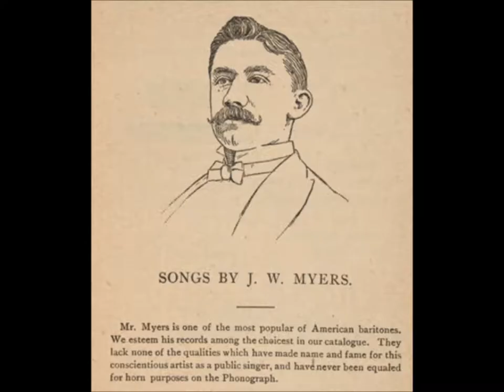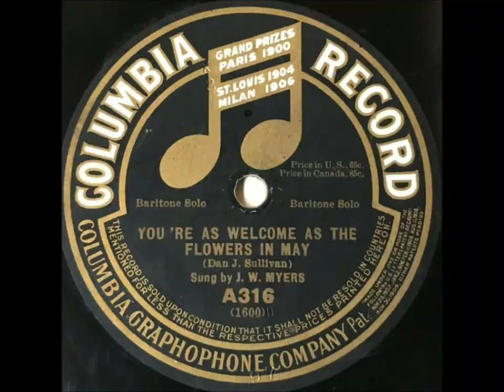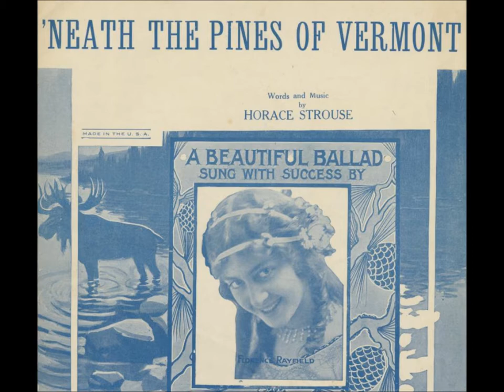J. W. Myers "'Neath The Pines Of Vermont" on Victor 4275 (song by Horace Strouse) LYRICS HERE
J. W. Myers "'Neath The Pines Of Vermont" on Victor 4275.

Song by Horace Strouse.

Among the pines of dear Vermont you'll find a lonely grave,
A mound that's marked with marble white, he died a hero brave.
He went to war for those he loved
And as he marched away With heart so light
and armor bright they heard him proudly say:

If I should fall on the battlefield
take me back to the scenes of my childhood
Lay me at rest 'neat the pines I love best,
that grow 'round my home in the wildwood

I love the flag with the stars and stripes,
and always will bear to the front
But if in the fight I should give up my life,
Let me sleep 'neath the pines of Vermont.

Sound file was done by Jeremy Passarelli.